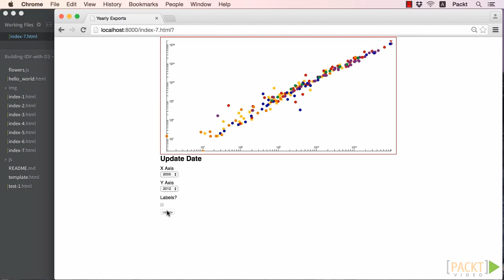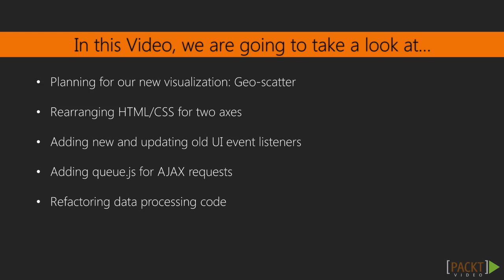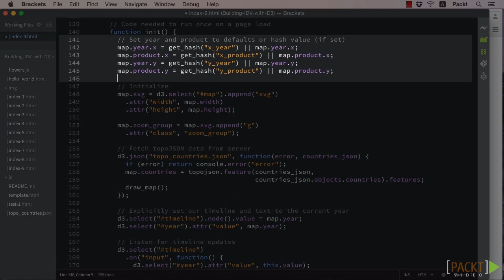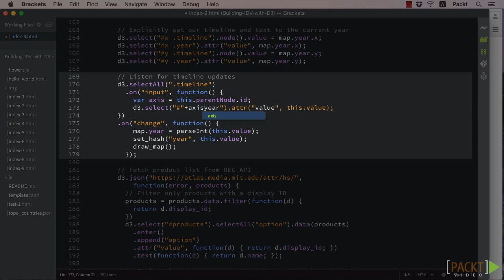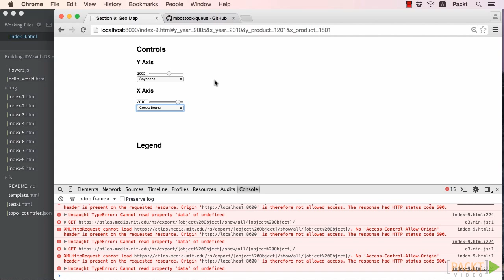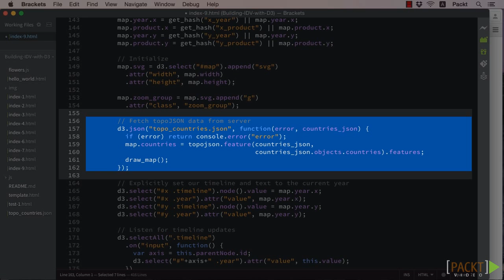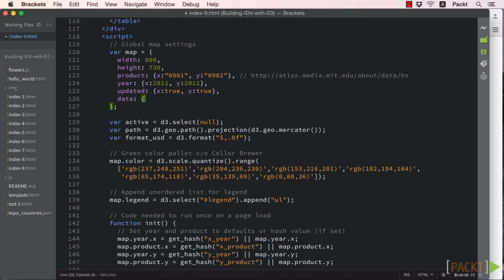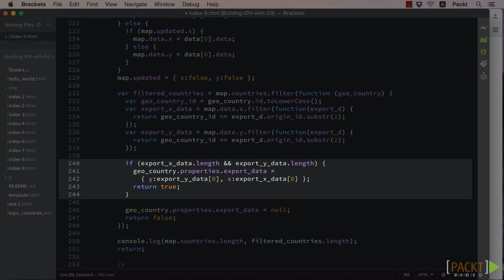Building Interactive Data Visualizations with D3.js: Refactoring and Planning | packtpub.com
For the final visualization, merge the scatter-plot that you learned about in Section 7 with drawing maps, as learned in Section 8, to create a Geo-scatter.
• Using the final code from Section 8 as a base, rearrange the HTML and CSS for the controller for use on a two-axis visualization
• Update the user interface event listeners to handle selections from two axes
• Add queue.js to streamline the AJAX request queue
• Refactor the data processing code when the data is returned from the AJAX calls